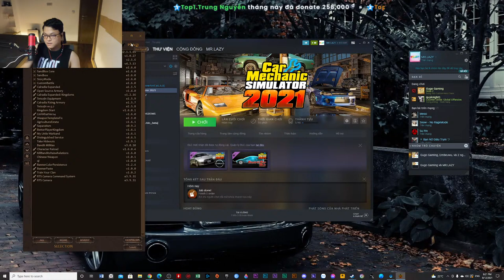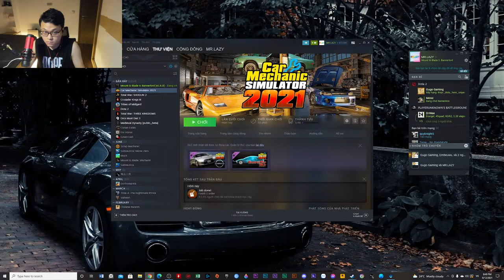Thiên Hoàng Nhật Bản | Mount and Blade 2 Bannerlord | Ver 1.6.0 | Tập 02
Lịch Stream:
- 14h và 20h hàng ngày

List mod: Mod configuration menu v4, calradia expanded, open source armory, calradia expanded: Kingdoms, tetsọin quipment, calradia rising armory, wepon teamplate fix, separatism, better player kingdom, my little warband, distinguished service, bandit militias, character reload, kill bandit raise relations, train your clan, RTS camera.

Cấu hình máy:
- VGA: Asus Dual RTX 2060 Super Evo 8GB
- Nguồn: CORSAIR CX650 650W 80 Plus Bronze
- Tay cầm: Xbox One